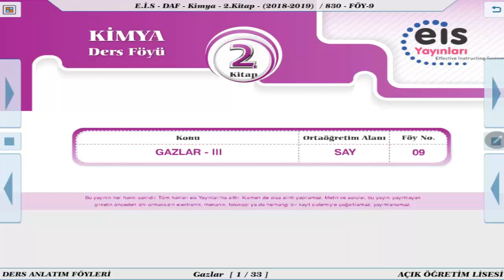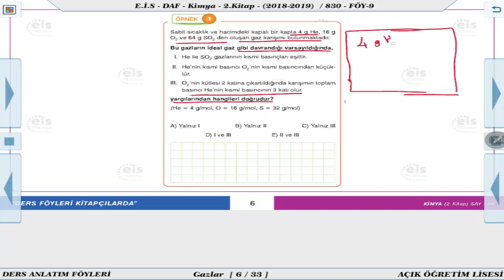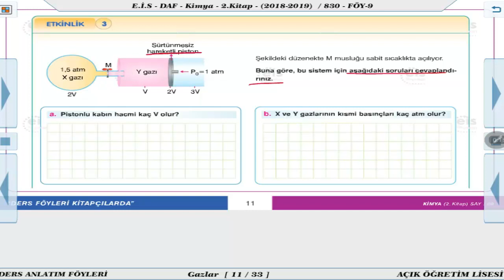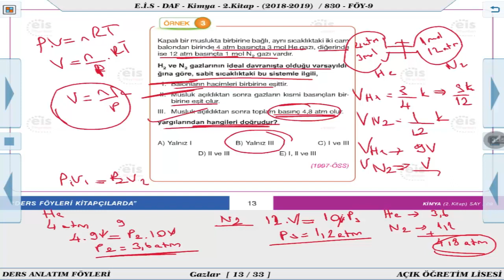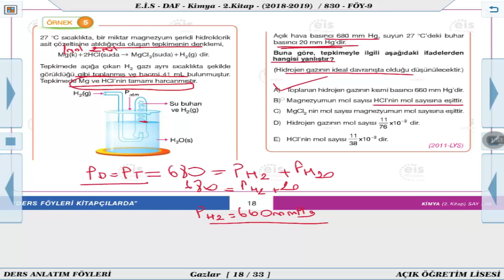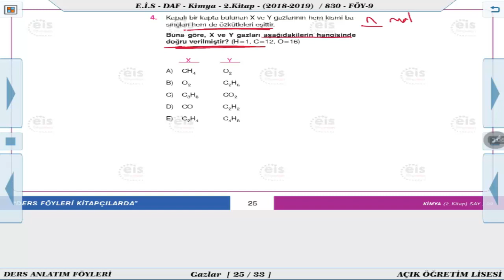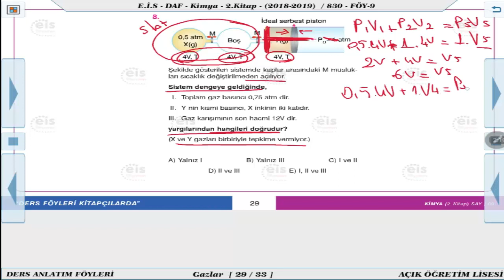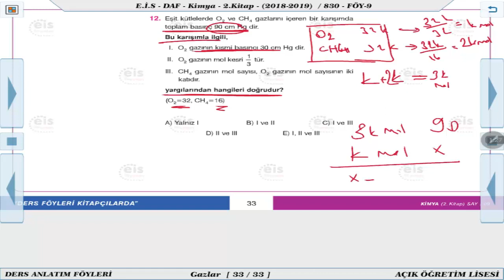Kimya 2 - Gazlar 3 📋